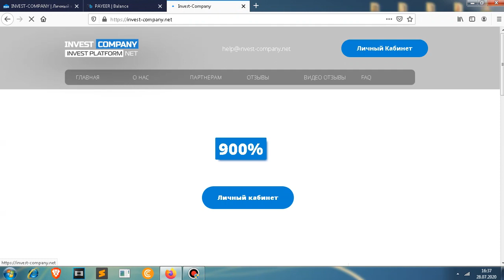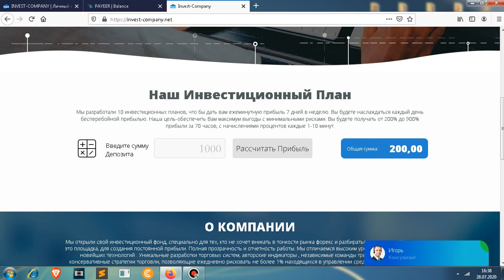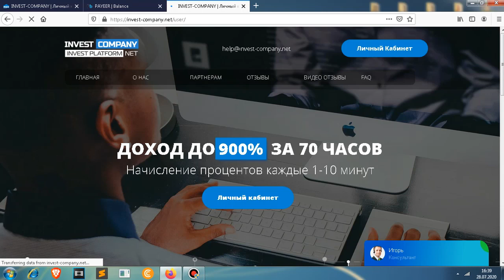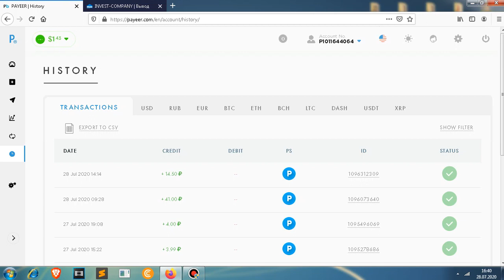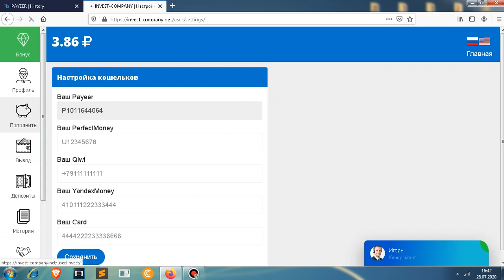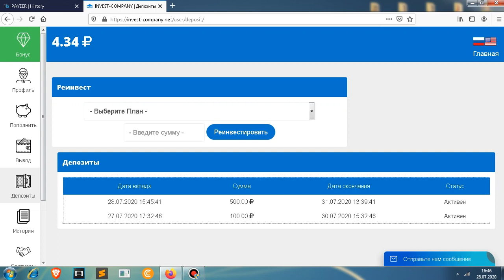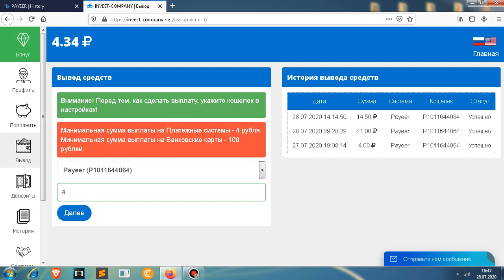INVEST-COMPANY - ԳՈՒՄԱՐ ԱՌԱՆՑ ԳՈՐԾՈՂՈՒԹՅԱՆ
❗❗❗ՉԻ ՎՃԱՐՈՒՄ ՊՐՈԵԿՏԸ, ՆԵՐԴՐՈՒՄ ՉԱՆԵԼ❗❗❗

Ողջույն, տեսահոլովակի ընթացքում խոսեցի Invest-Company կայքի մասին, միասին բացահայտեցինք նրա լավ և վատ կողմերը: